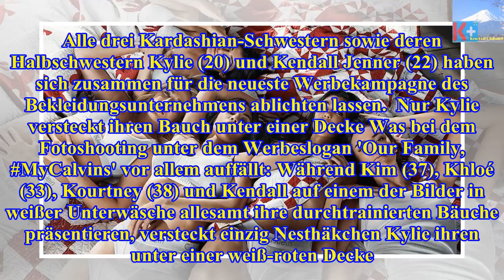Kendall und kylie jenner: so posieren sie mit den kardashian-schwestern für 'calvin klein' - Die he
Kendall und kylie jenner: so posieren sie mit den kardashian-schwestern für 'calvin klein'
Fünf Schwestern, ein Geheimnis? Diesen fünffachen Männertraum hat sich die Marke 'Calvin Klein' wohl einiges kosten lassen. Alle drei Kardashian-Schwe...